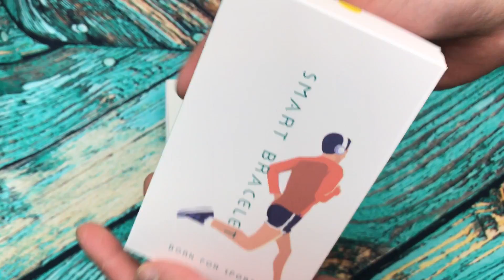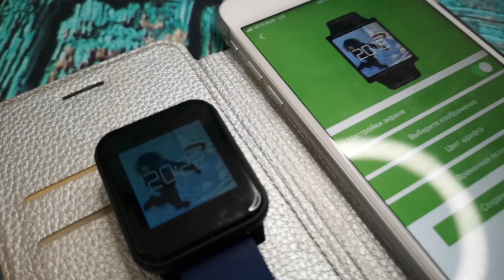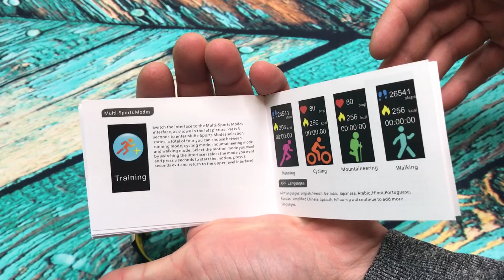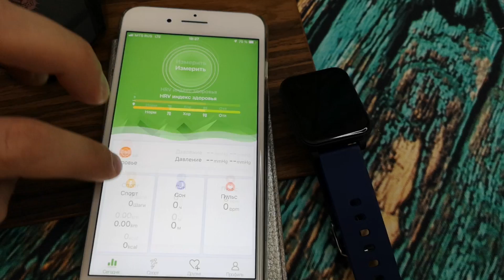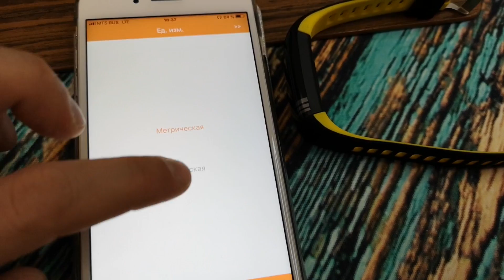MAFAM M3Z и MAFAM M3B II Что это, зачем и с чем это едят ?